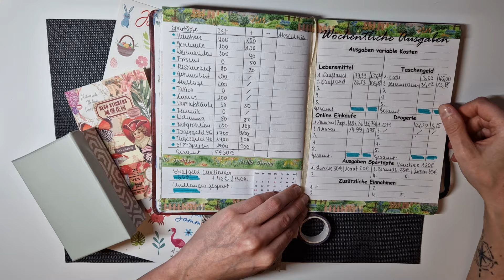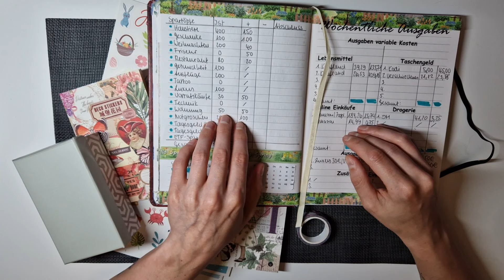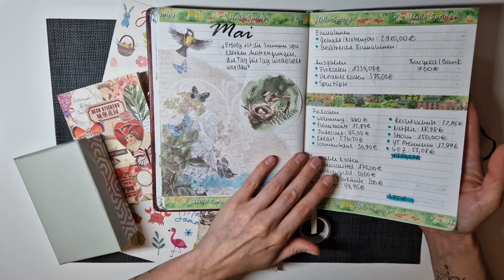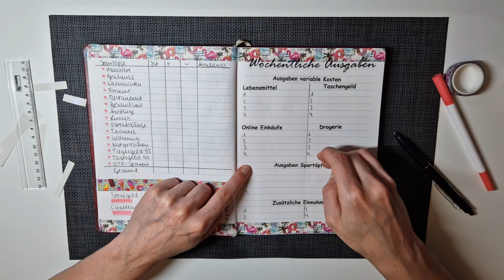SPAREN Budgetgestaltung Juni 🤗 entspann mit mir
Hier mache ich mit euch zusammen die Gestaltung für den Monat Juni, diesmal bin ich erst nicht ganz so zufrieden, aber es kann sich trotzdem halbwegs sehen lassen. Eine Kategorie wird variabel und eine fliegt komplett raus. 🤩

⭐ Check24 Vergleichsportal ⭐
*Stromvergleich - Ein Wechsel lohnt sich immer!
*Gasvergleich - Wechseln und sparen!